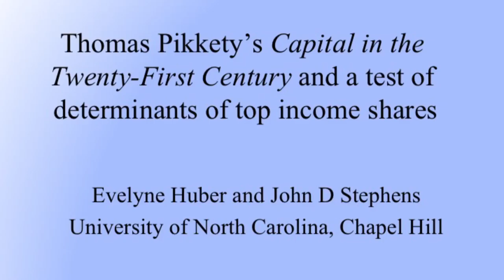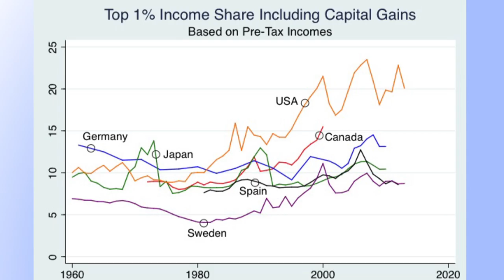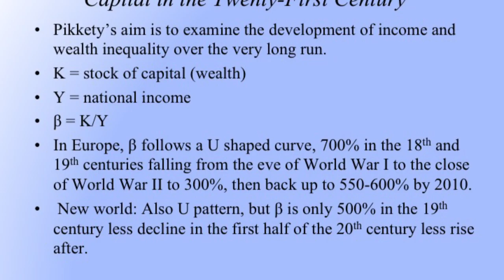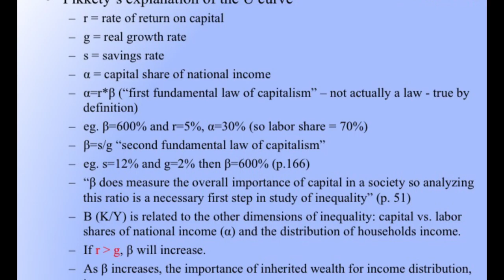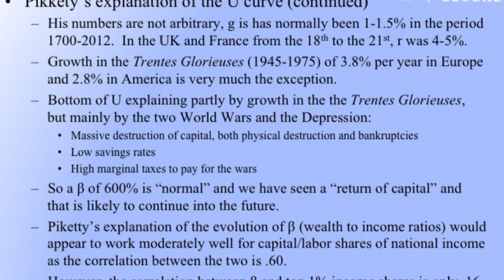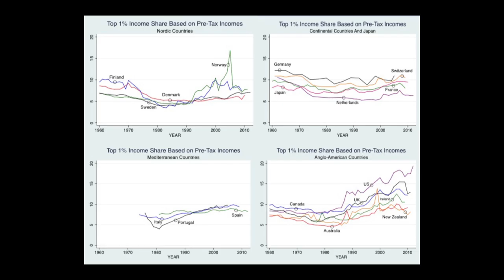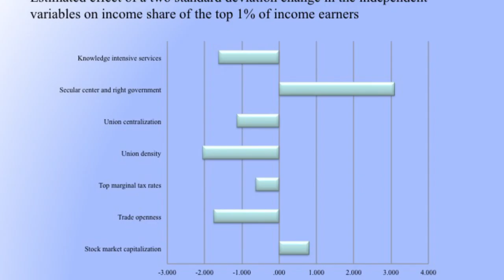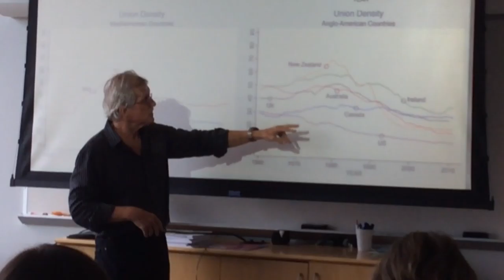2015 CES Friday Lecture Series: John Stephens